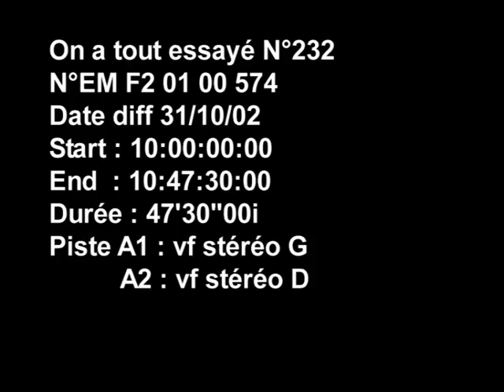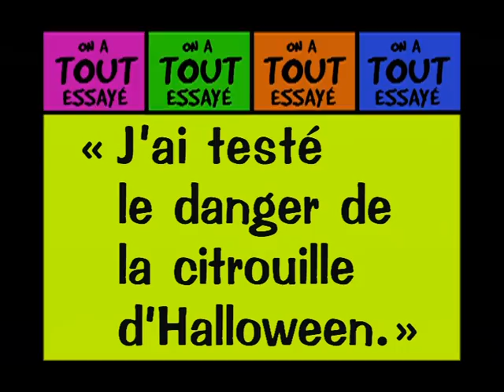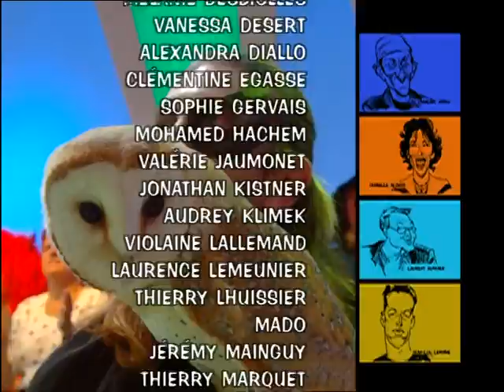Marlène Jobert, Les risques de la citrouille d'Halloween - On a tout essayé - 31/10/2002